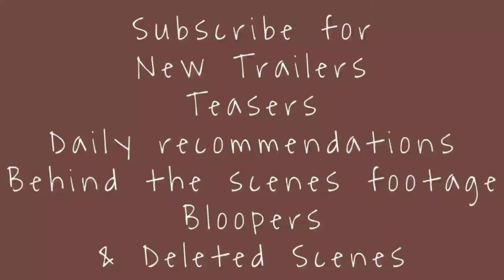Black Box (2020) Trailer | Sci-fi Horror Movie | Prime Video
Black Box (2020) Trailer

After losing his wife and memory in a car accident, a single father undergoes an agonizing experimental treatment that causes him to question who he really is.